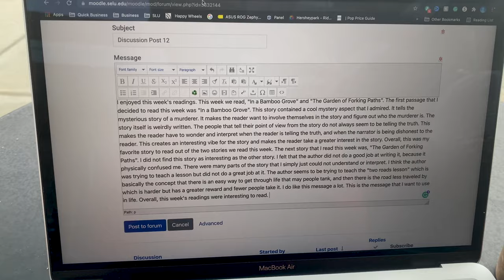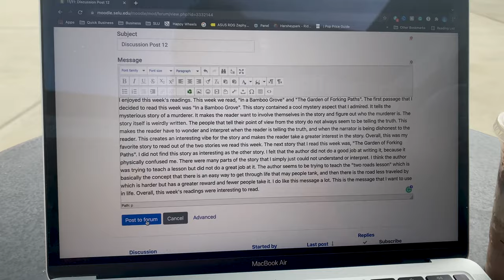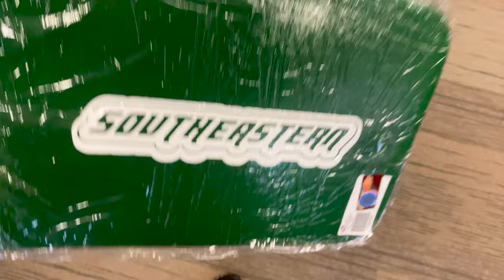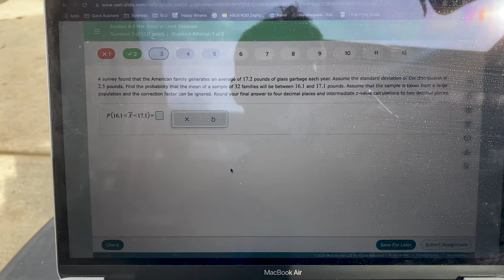ANOTHER DAY AT THE UNIVERSITY | SOUTHEASTERN LA | VLOG #9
I hope you enjoyed this vlog. It was really fun making another vlog at the university. A lot of people seemed to enjoy the last one I uploaded. Let me know what y'all would like to see next!

owner,cybertruck,tesla,future,spacex,disney,universal

college vlog
university vlog
day in the life
southeastern Louisiana university
southeastern
slu